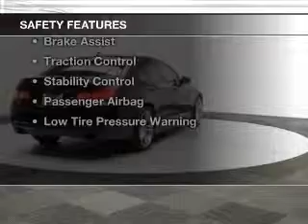2011 BMW 550 - Sterling VA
This vehicle represents similar vehicles available at Direct Car Buying.
Year: 2011
Make: BMW
Model: 550
Trim: i
Engine: 4.4 liter 8 cylinder 32 valve GDI DOHC Twin Turbo
Transmission: 8-Speed Automatic
Color: Dark Graphite Metallic
Mileage: 42408
Address:
22705 Commerce Center Court